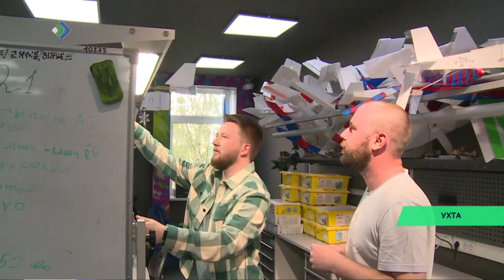Ухтаса «Кванториумын» заводитiс уджавны приемнöй комиссия